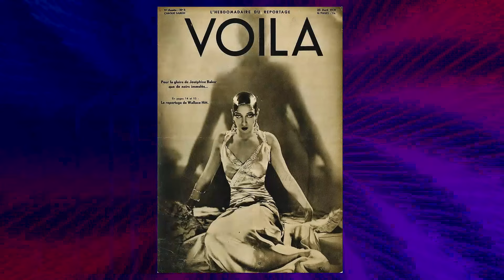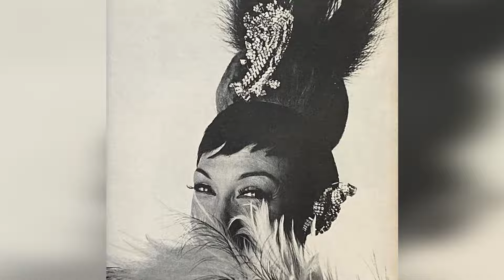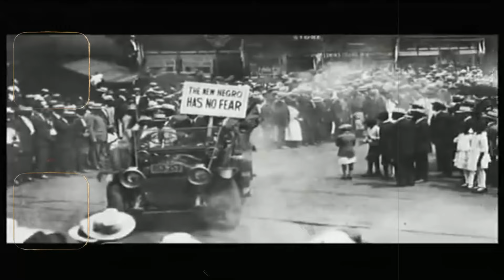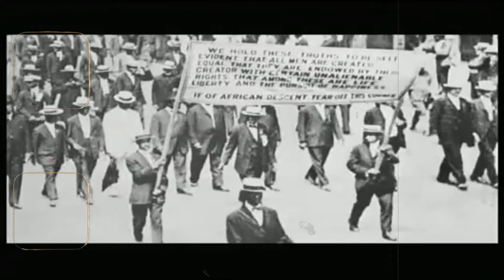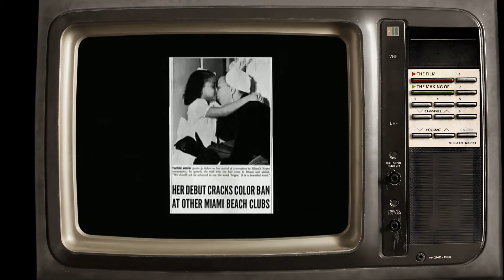Josephine Baker's Shocking Secrets Revealed Posthumously!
Hola, amigos! Bienvenidos a classics! Our latest video, '', is your passport to adventure and discovery. Join us as we journey through stunning landscapes, encounter unique wildlife, and create memories to last a lifetime!